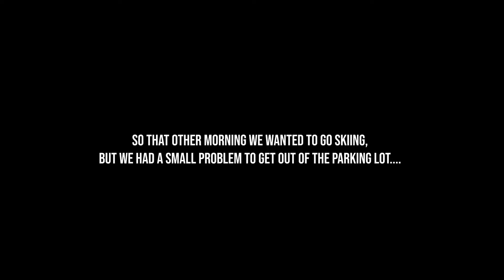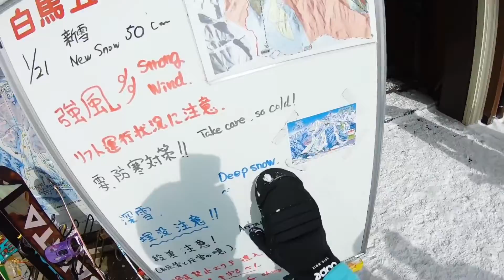【旅拍Vlog】【油管博主Meli】滑雪爱好者不能错过的滑雪圣地—日本白马hukuba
Crooked Colours - Flow
Flume - Insane (Jey Vazz Remix)
Pete & The Pirates - Come On Feet
Gilligan Moss - Stasis

科普：白马是日本最著名的滑雪胜地之一，位于北阿尔卑斯的山脚。集合了10个不同特色的雪场：爷岳，鹿岛枪，白